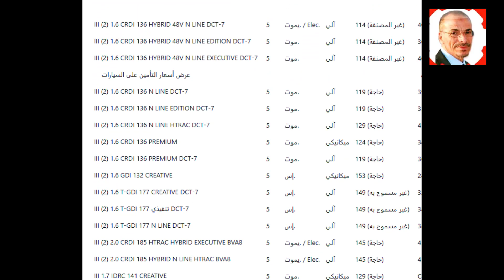Fiches techniques Hyundai Tucson - مواصفات هيونداي توسان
استمتع واشترك في قناتنا. بعد ذلك، يمكنك العثور على المزيد من مقاطع الفيديو التعليمية المتنوعة في مكانيك وتصليح اعطال السيارات اسباب اهتزاز ورعشة محرك السيارة , اسباب اهتزاز ورعشة موتور السيارة , اهتزاز ورعشة مكينة السيارة , اسباب اهتزاز المحرك على السرعة الخاملة , عداد rpm منخفض , عداد RPM ينخفض ثم يرتفع , عداد rpm واسباب تذبذب حركتة , عداد Rpm يرتعش , حل مشكلة Rpm , حل مشكلة ارتجاج عداد rpm , حل مشكلة عدم ثبات عداد rpm ,عداد rpm غير مستقر , عداد rpm يطلع وينزل , عداد ضغط المكينة RPM يطلع و ينزل , الريس rpm متذبذب , الريس Rpm طالع نازل , الريس rpm متارجح , الريس rpm ينخفض ثم يرتفع , الريس يلعب rpm ,
ميكانيكا وتكنولوجيا
Auto mechanics
Auto mechanics
A car engine, a car
Car mechanic
learn driving
oil change
ميكانيكا سيارات
Car problems
Car Difficulties
Traffic Law in Morocco
car battery
Cars
Common complaints for the car
Driving tricks